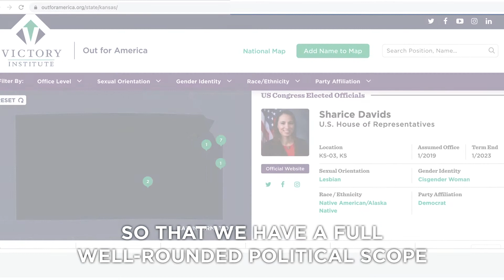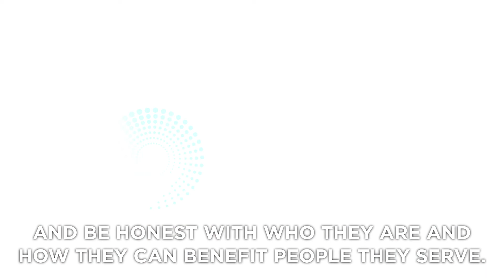Kansas State Rep. Stephanie Byers and Tori Gleason on Trans Visibility in State Government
Each year on April 2, LGBTQ Victory Institute and our allies celebrate National OutToWin Day by encouraging LGBTQ folks everywhere to run for public office and fight for our community in the halls of power. As of 2022, American voters must elect over 35,000 more LGBTQ officials in order for us to be fairly represented in government.

Learn more about how you can make a difference at outtowin.org.